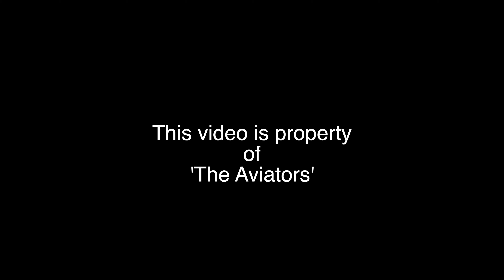(4K) SEASIDE STORY | Ryanair | EI-DCH | Boeing 737-8AS(WL) at Liverpool Airport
2160p 4K HD!